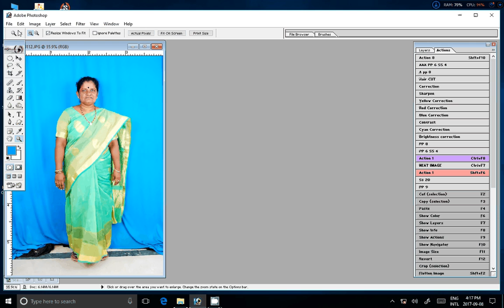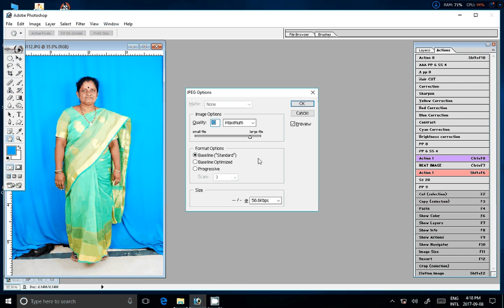Adobe Photoshop Tutorial photo croping